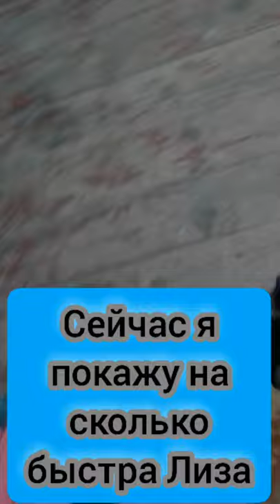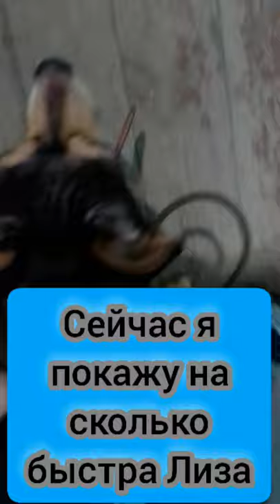Один день из жизни цвергпинчера